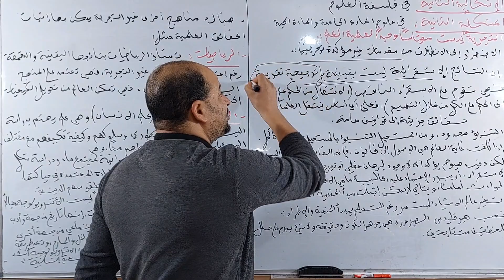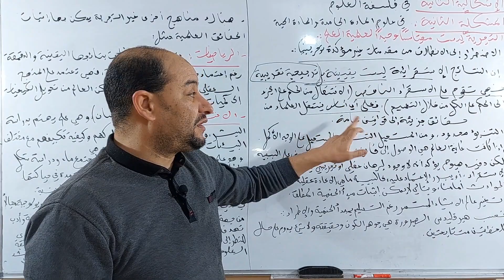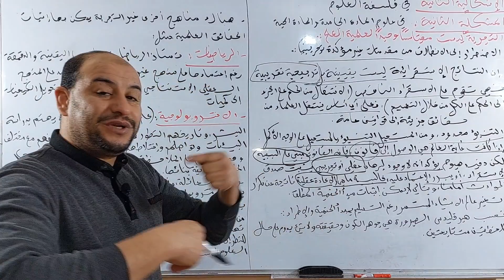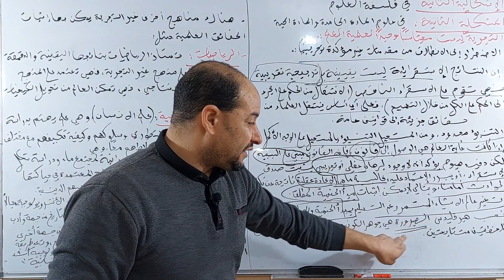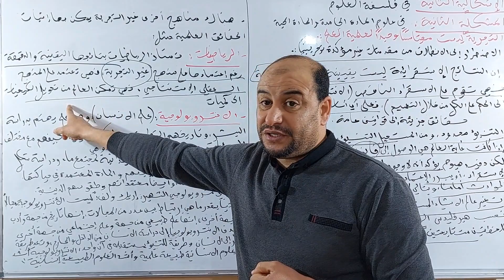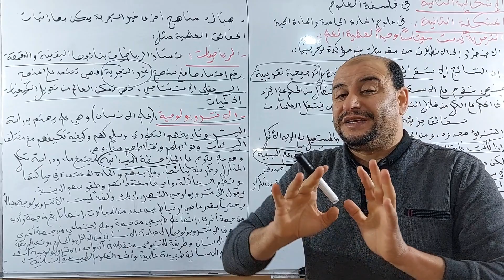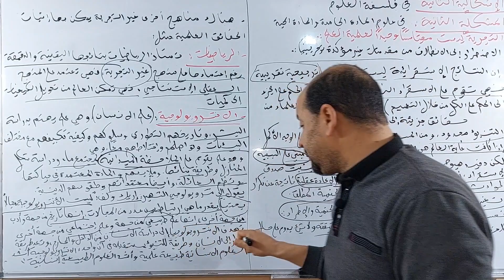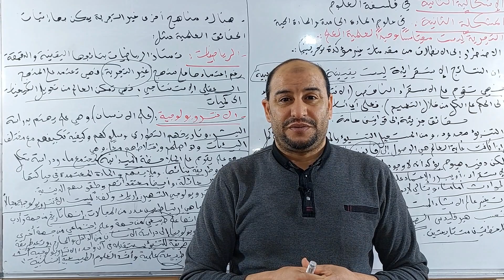التجربة_ليست_مقياساً_وحيداً_ لعلمية_العلم ( الجزء 2 ) جميع الشعب